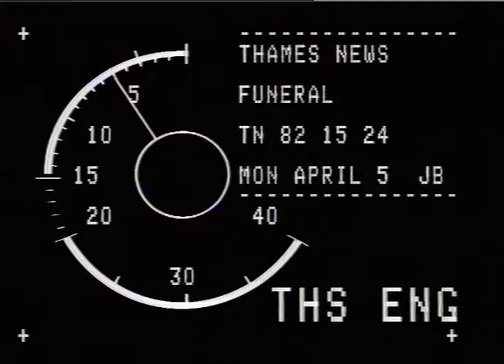CEMERTERIES - KINGS HIGHWAY, Wiolwich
TN 82/15/23 LUNCH TN 82/15/24 PM_x000D_
TN 82/15/25 LATE PM_x000D_
SOLDIE